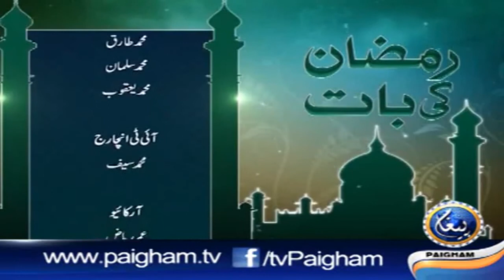Ramzan Ki Bat Episode 3 By Ustazah Nighat Hashmi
Faiza Khan

Paigham tv